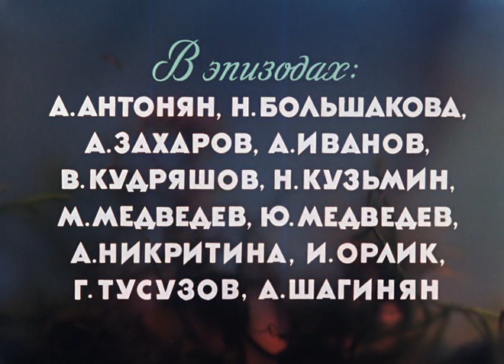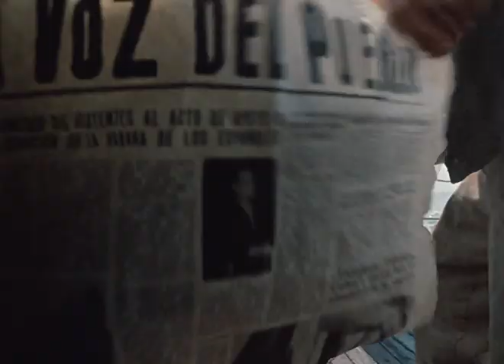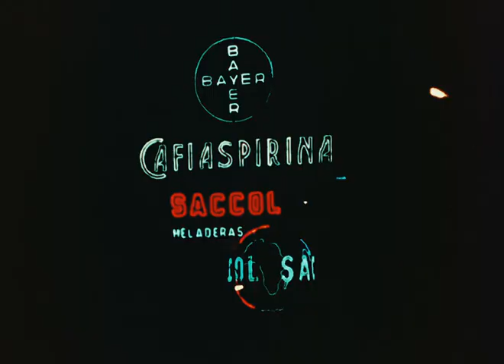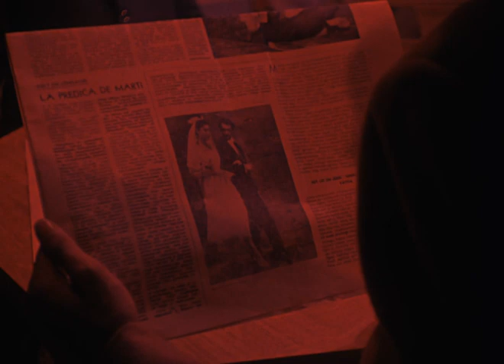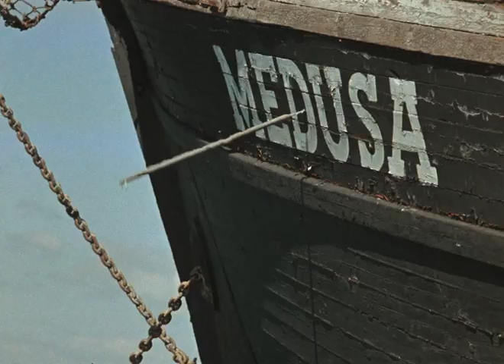Amphibian Man(Chelovek amfibiya) 1961 / full movie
People living in a seaside town are frightened by reports about an unknown creature in the ocean. Nobody knows what it is, but it's really the son of Doctor Salvator. The doctor performed surgery on his son and now young Ichtiandr can live underwater. This gives him certain advantages, but creates a lot of problems.

Directors
Vladimir Chebotaryov
Gennadiy Kazanskiy

Writers
Aleksandr Belyaev
Akiba Golburt
Aleksei Kapler

Stars
Vladimir Korenev
Anastasiya Vertinskaya
Mikhail Kozakov